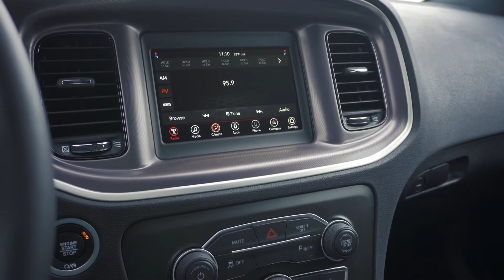2022 Dodge Charger SXT | Payne Rio Grande City CDJR | Rio Grande City, Texas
Hit the streets back on a NEW 2022 Dodge Charger SXT!
3.6L V6